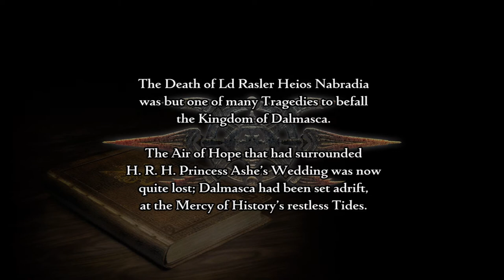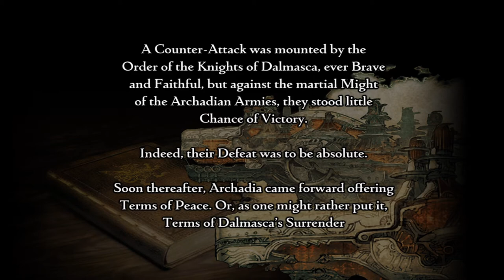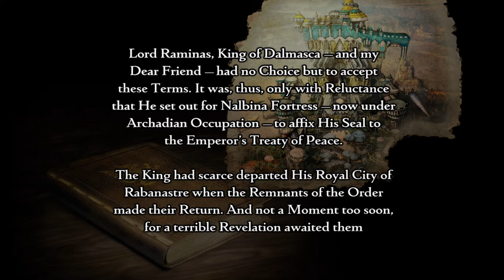FINAL FANTASY Ⅻ THE ZODIAC AGE_20200725200453